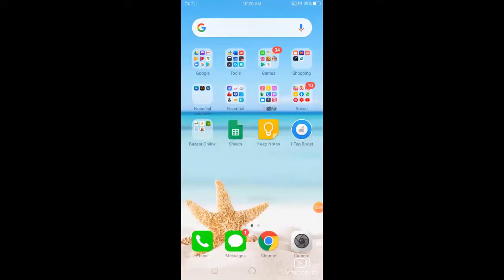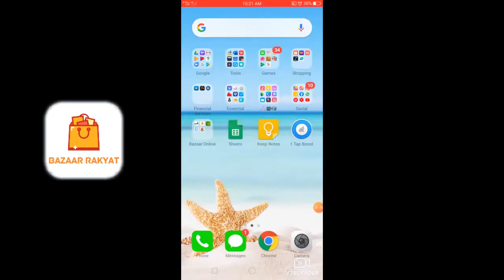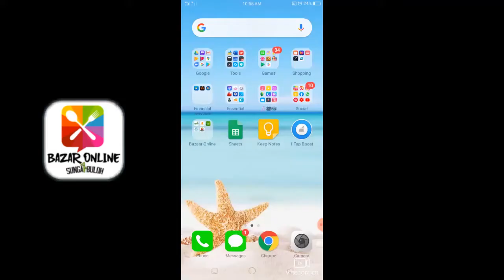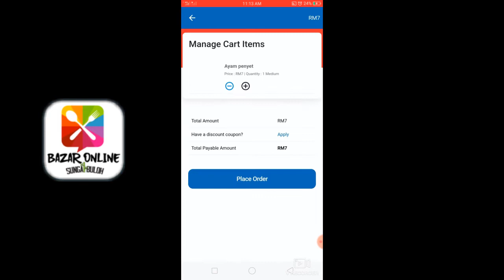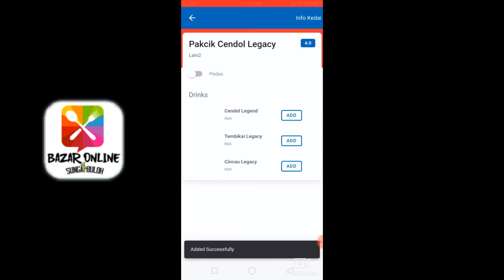Beli Juadah Berbuka Guna eBazaar App [Malay]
Tahun ni tak ada Bazaar Ramadhan, disebabkan oleh PKP (Perintah Kawalan Pergerakan) Covid-19. Tapi kita masih boleh beli juadah secara online!  Video kali ni, saya tunjuk cara macam mana saya beli juadah online menggunakan eBazaar App!

Apps yang disebutkan dalam video;

Music;
"Upbeat & Happy Background Music" (By unknown)